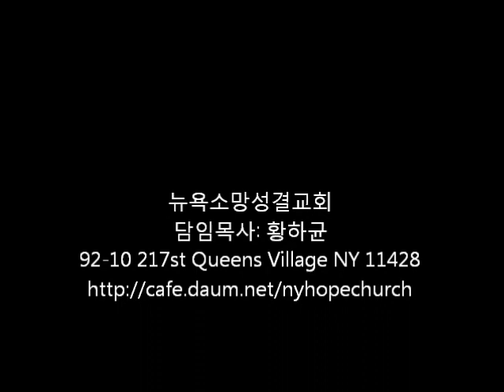Oct 23 2011설교